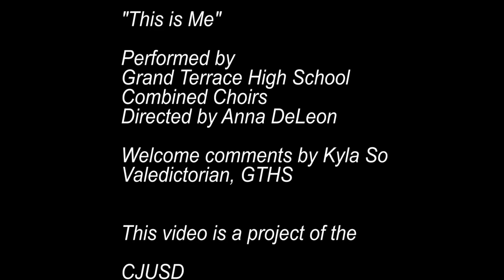2018 CJUSD Graduations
Highlights of the 2018 Colton Joint Unified School District Graduations